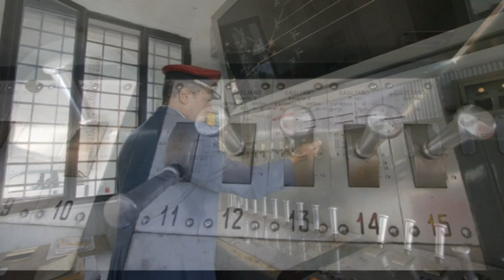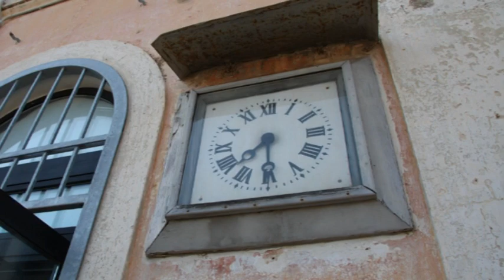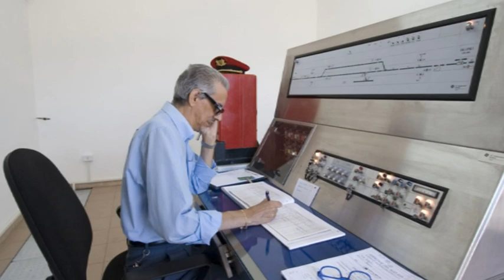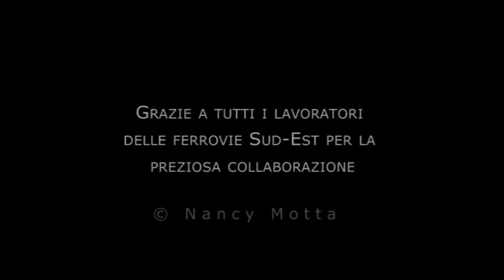Sud Est video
8 minuti di un viaggio immaginario con foto e rumori  sui treni delle Ferrovie del Sud Est
Il lavoro è parte del progetto realizzato tra il 2008 e il  2011. Un reportage che racconta di stazioni, caselli, treni, uomini e cantieri,  pubblicato nel volume  Fse Lungo il Binario del Cambiamento